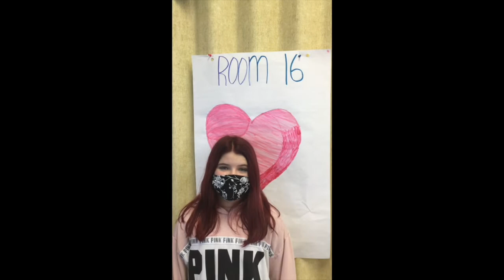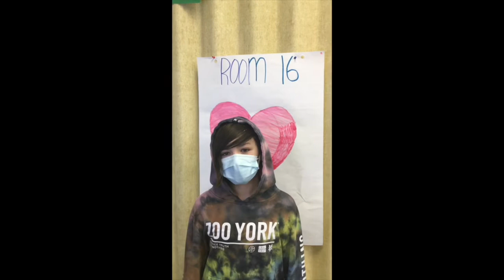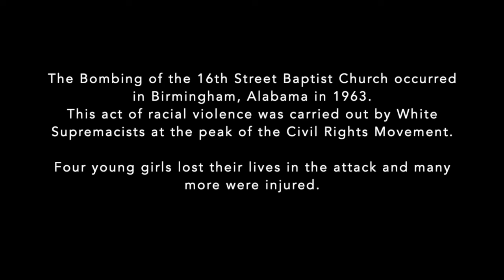Calgary Board of Education Beddington Heights Grade 4-6 Literacy Celebration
We would like to invite you to view our virtual Literacy Celebration of Learning.  We have dealt with the restrictions of COVID throughout most of the year, and we are happy to say we are nearing the end of our virtual celebrations. We will be returning to in person gatherings shortly. Watch for upcoming updates of what you can expect.
This project started before pandemic restrictions were eased, and is a return to choral reading that many of us have participated in during our youth. We listed this activity in our School Development Plan as an activity supporting students’ oral reading and it is directly connected to the Program of Studies. We are happy to provide this experience for families on-line.  Thanks to all our students and teachers for their hard work